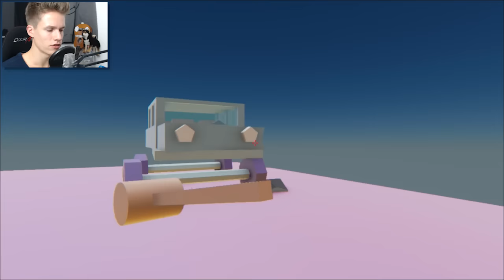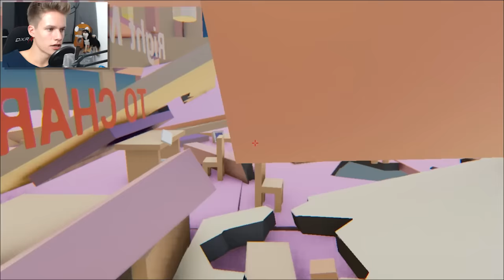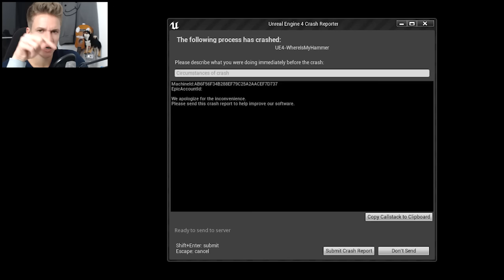MEIN AUTO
• Mein Snapchat & Instagram Name: laserluca